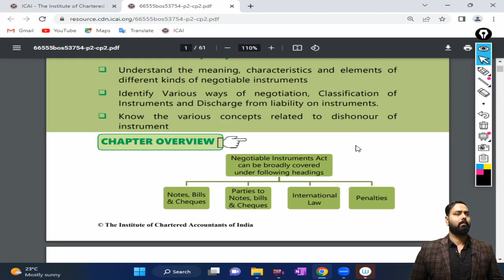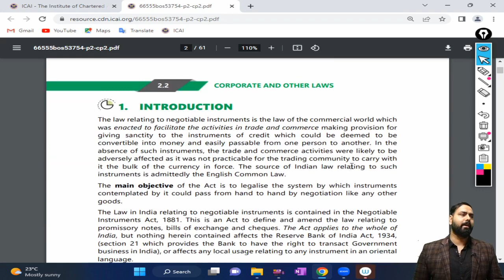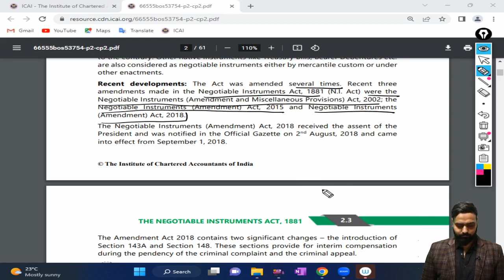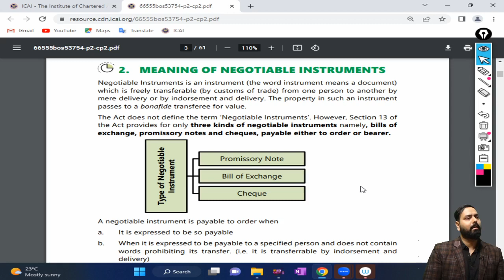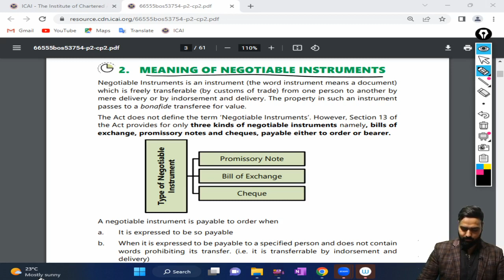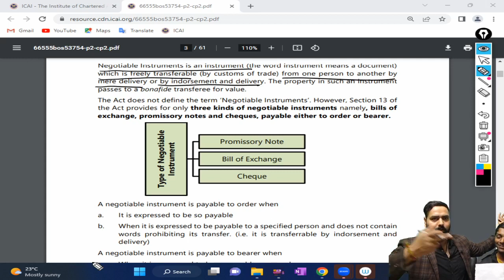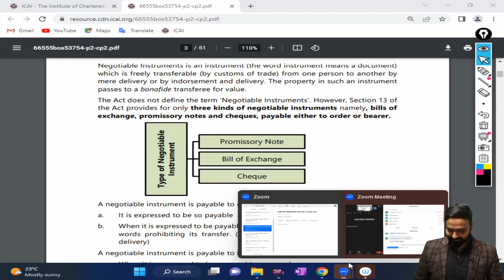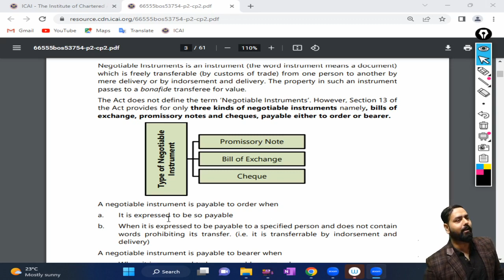(Lecture-118) Chapter 2: The Negotiable Instruments Act, 1881 17-12-2022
LAW BY DIKSHANT SIR (GI-7 & 7A) MAY-23